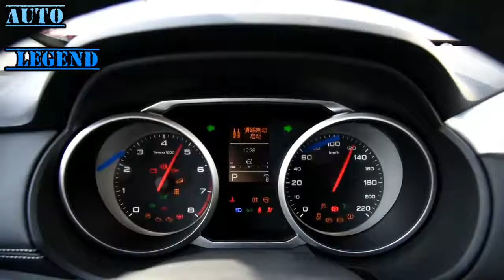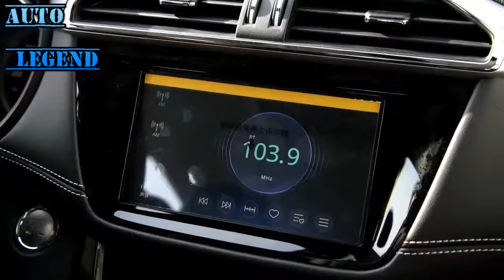2017 Morris Garage GS AWD 30T Walkaround Review